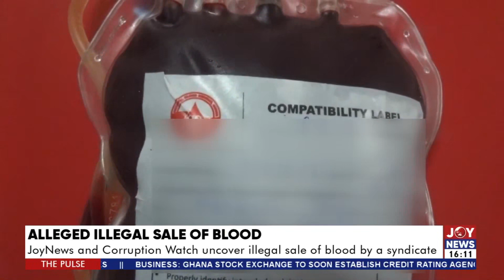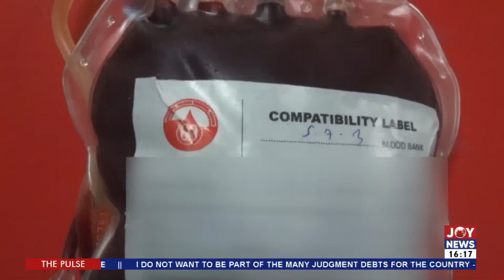JoyNews and Corruption Watch uncover illegal sale of blood by a syndicate -The Pulse (16-2-22)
Alleged Illegal sale of blood: JoyNews and Corruption Watch uncover illegal sale of blood by a syndicate -The Pulse on Joy News (16-2-22)